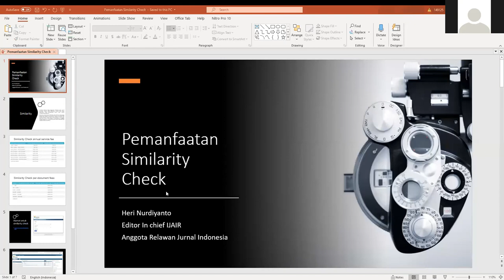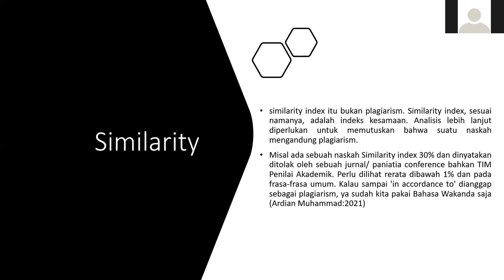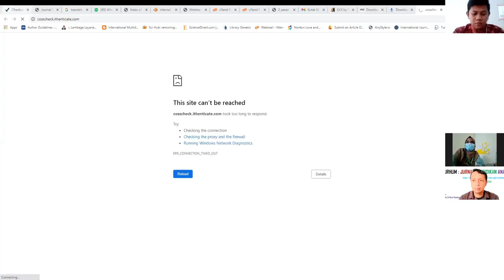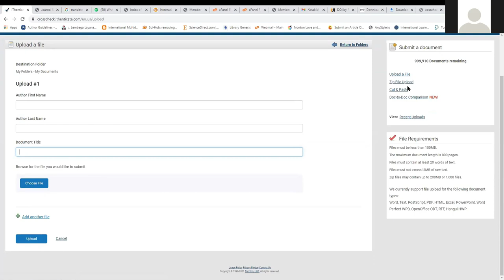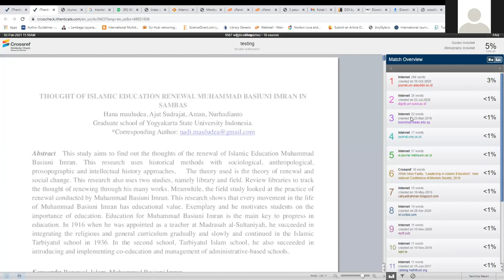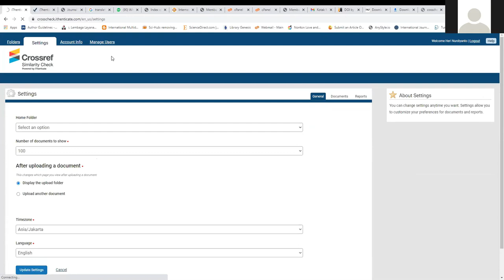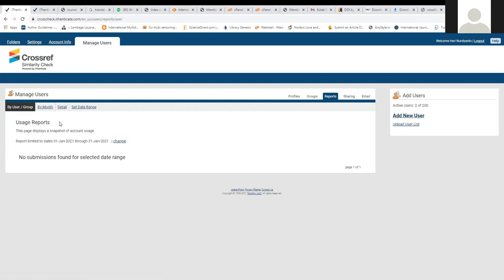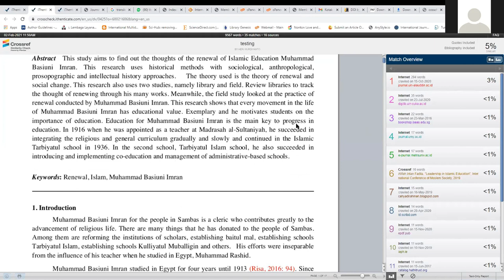Penggunaan Similarity Check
Video ini berisi tentang pemaparan materi Penggunaan Similarity Check yang dibawakan oleh Heri Nurdiyanto (Anggota RJI).